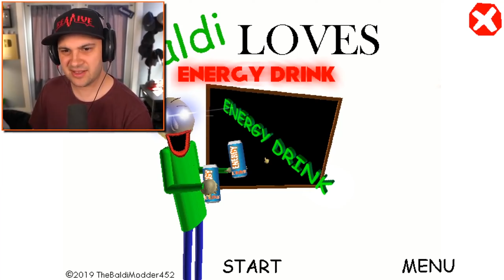(YTP) Keyinly Kind goes insane with glitching Energy Drinks and S U G A R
Haven't made a YTP in a while /t